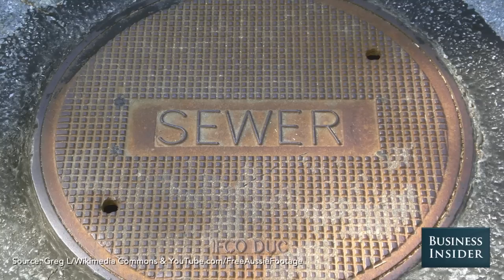Can Cockroaches Really Survive A Nuclear Attack?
Cockroaches are gross, harmful to your health, and just, well, gross. Did I mention they're gross?

"If a cockroach is in a sewer and then 10 minutes later is on a lunch counter in a restaurant, you can imagine that it's transferring some pretty nasty things from one place to another," Dr. Jim Fredericks of the National Pest Management Association tells us.

So, how do you keep your home free of cockroaches? And can cockroaches really survive a nuclear attack? Pest expert Dr. Jim Fredericks explains.

Produced by William Wei and Kamelia Angelova. Additional Camera by Justin Gmoser